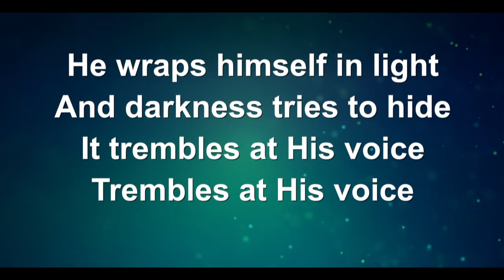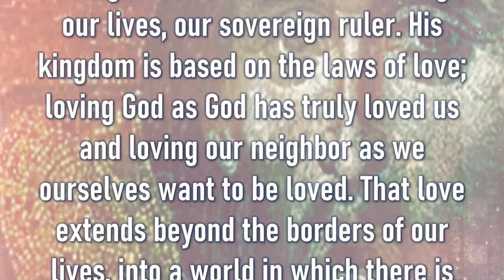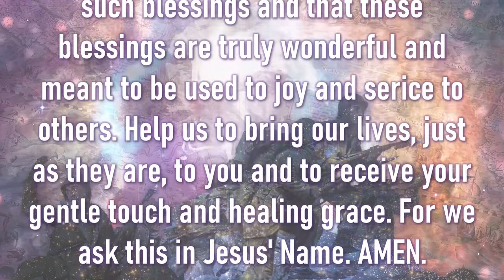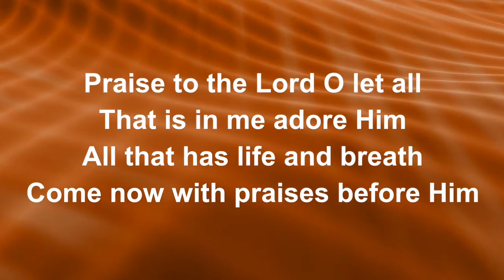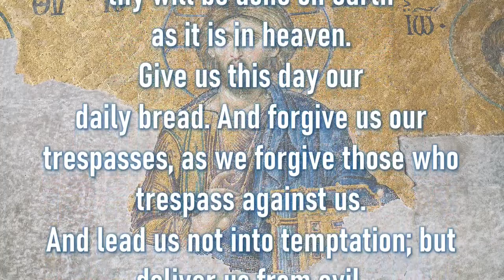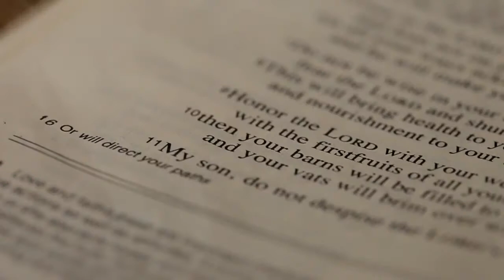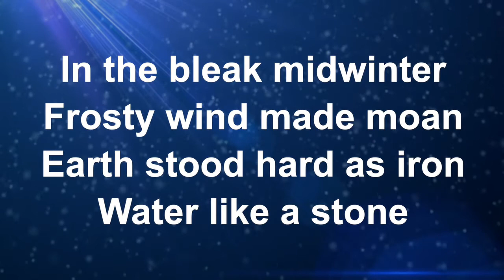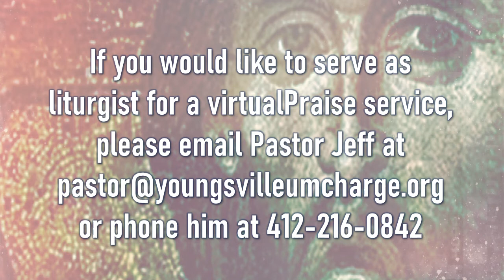virtualPraise for Christ the King Sunday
Our online traditional worship experience.